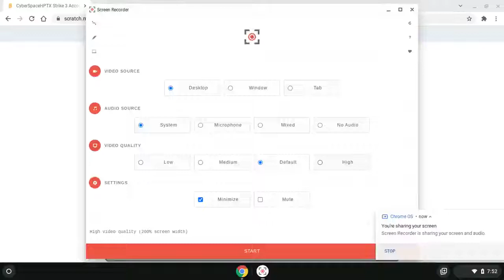CyberSpaceHPTX Strike 3 Account Suspended